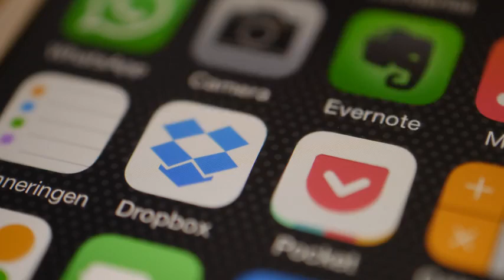How to use the Messenger Texting SMS apps on your iPhone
Have you seen the new apps you can use inside Messenger on your IPhone?

If you have a recent model iPhone that is running iOS11 then you have access to an ever-growing range of apps that can add some great functionality to your texting (SMS) game.

To access your apps follow these steps:

1. Open your messenger app

2. Open a thread and click on the arrow in the bottom left corner

3. Then click on the apps icon and you'll open the last app you've used in the place of keyboard

Read the full blog post: utb.fyi/howtoadd89